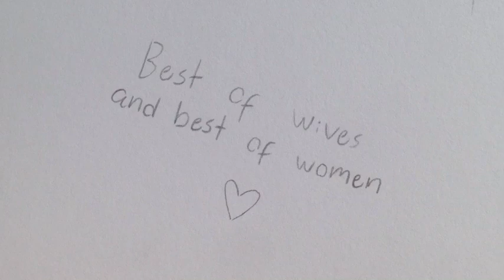Best of wives and best of women | Animatic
Ello!💕 This is my first animatic, and I think it looks pretty good for a first.

It will probably look A LOT better once I start drawing digital. But for now this is the best I can do!💘

January 2020 Edit: This looks horrendous, and will probably kill me in my sleep one day. And no, past me; my digital animatics are still trash! :) 💖💕

November 2021 Edit: Wow- January 2020 coalure- Who hurt you-… 🤟😳???